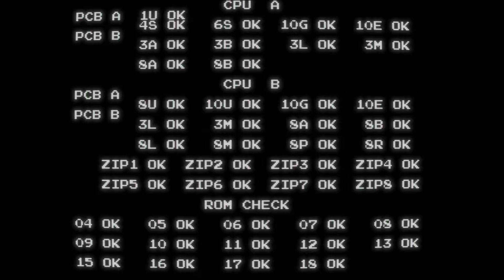Devil World (Arcade)